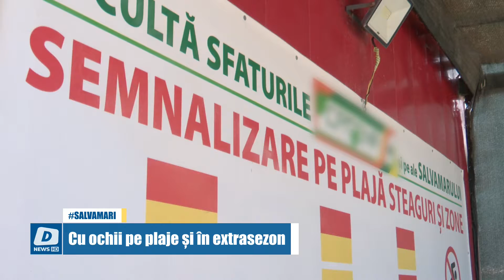Cu ochii pe plaje și în extrasezon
Salvamarii sunt cu ochii pe plajele de la malul Mării Negre și în extrasezon. 10 salvatori vor supraveghea plajele din Mamaia și Constanța și vor interveni în caz de urgență.